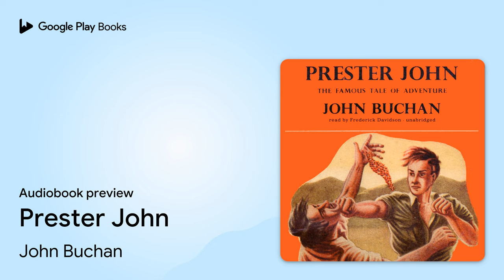Prester John by John Buchan · Audiobook preview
Prester John
Authored by John Buchan
Narrated by Frederick Davidson

BOOK DESCRIPTION

Three young truants from a church meeting on Sunday make their way to a seashore hideaway, where they observe a huge black man muttering incantations and performing weird rites. When the man discovers the children, he chases them with a knife. In defense, Davy Crawfurd flings a rock at him, and they narrowly escape. Years later, young David Crawfurd goes to South Africa to make his fortune and is caught in the very heart of a great native uprising. Under strange circumstances, he comes face-to-face with its leader, only to recognize the strange blazing eyes of the black man he had encountered as a child on the beach. How David makes his fortune more quickly and more perilously than he had expected is told in this thrilling tale of adventure.

John Buchan (1875–1940) was educated at Glasgow University and Brasenose College, Oxford. He became a barrister, Member of Parliament, soldier, publisher, and Governor-General of Canada. Of the over one hundred books he published during his lifetime, he is best remembered for his adventure and spy stories, especially The Thirty-Nine Steps, which was made into a movie by Alfred Hitchcock.

Frederick Davidson (1932–2005), also known as David Case, was one of the most prolific readers in the audiobook industry, recording more than eight hundred audiobooks in his lifetime, including over two hundred for Blackstone Audio. Born in London, he trained at the Royal Academy of Dramatic Art and performed for many years in radio plays for the British Broadcasting Company before coming to America in 1976. He received AudioFile’s Golden Voice Award and numerous Earphones Awards and was nominated for a Grammy for his readings.

AUDIOBOOK DETAILS

Language: English
Publisher: Blackstone Audio Inc.
Published on: August 3, 2012
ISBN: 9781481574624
Duration: 7 hr, 30 min
Genres: Fiction / Action & Adventure, Fiction / Classics, Fiction / General